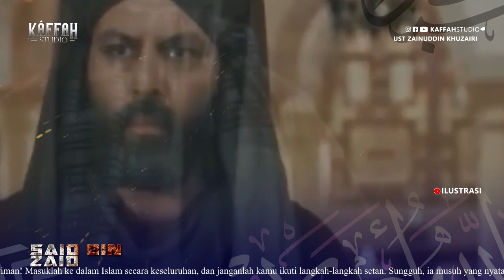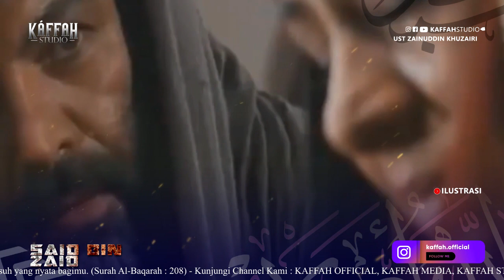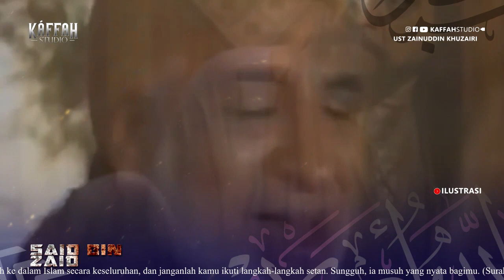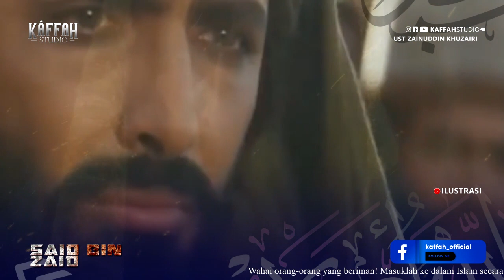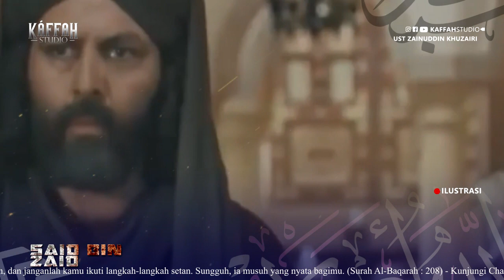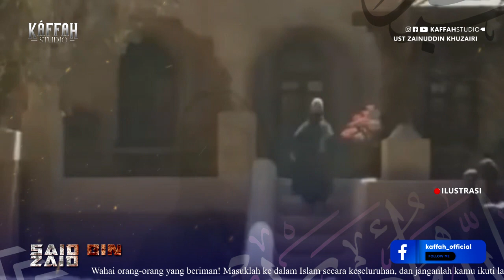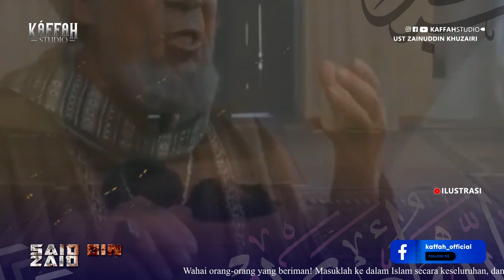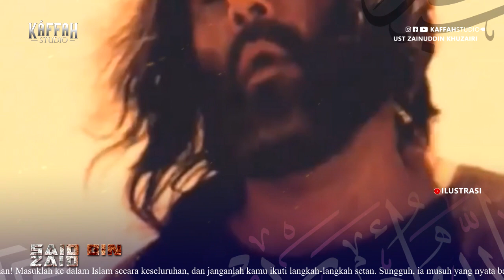Kisah Sabahat Yang Doanya Mudah Terkabul - Said bin Zaid